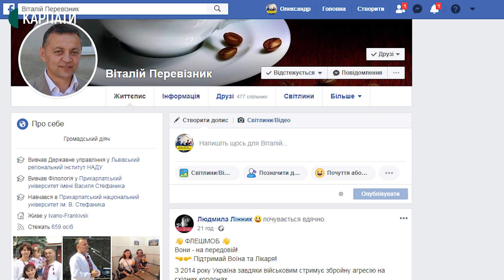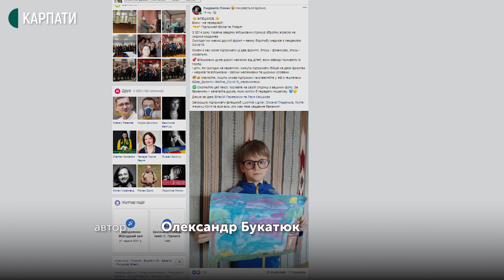Флешмоб "Вони – на передовій!" розпочався в Івано-Франківську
"Вони – на передовій!" – під такою назвою розпочали акцію на підтримку воїнів та лікарів в соцмережі фейсбук. Започаткували флешмоб франківчанки Леся Качурова та Людмила Лінник.